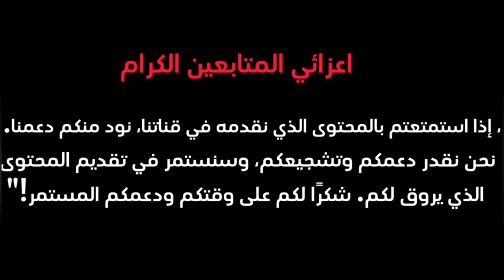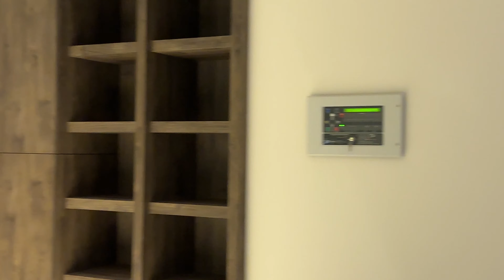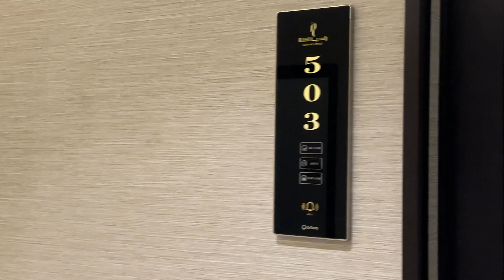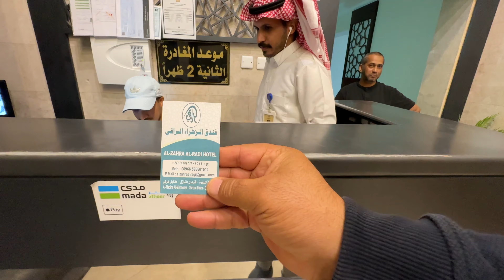ارخص الفنادق بالمدينه المنوره الان 7/1/2024#السعودية المدينة_المنورة دليل_زائري_الحرمين مهم جداً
فنادق المدينة المنورة ارخص الفنادق بالمدينة المنورة الفنادق القريبه من الحرم النبوي الشريف مستوي الفنادق